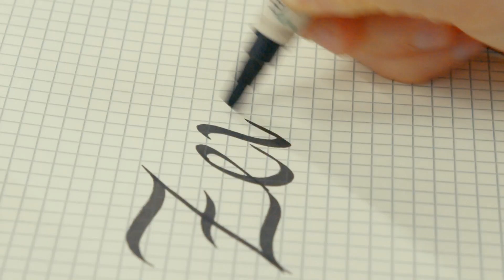Halk eğitimi kurslarımızı kursiyerlerimizle buluşturmaya, değer üretmeye devam edeceğiz.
Hayat boyu öğrenme ve kişisel gelişimi desteklemek için sürdürdüğümüz halk eğitimi kurslarımızdan yılın ilk 3 ayında 4 milyon vatandaşımız yararlandı.

Yeni dönemde istihdam odaklı revize ettiğimiz kurslarımızı kursiyerlerimizle buluşturmaya, değer üretmeye devam edeceğiz.